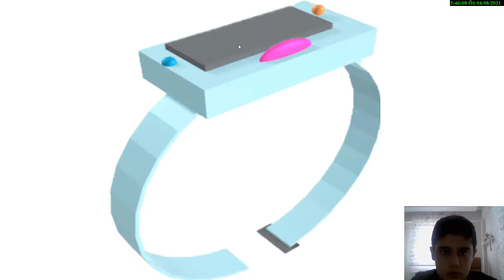Afet Önlemcileri Akıllı Deprem Bilekliği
TEKNOFEST 2021
İNSANLIK YARARINA TEKNOLOJİLER YARIŞMASI
TAKIM ADI: AFET ÖNLEMCİLERİ
PROJE ADI: AKILLI DEPREM BİLEKLİĞİ